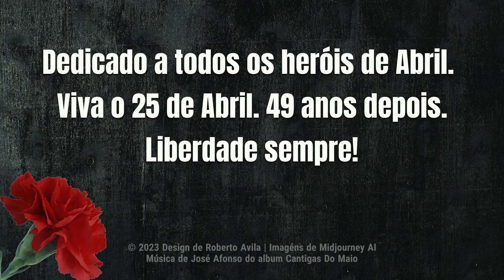Portugal's 25th of April Revolution 1974 with AI Generated Images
Imagine the Carnation Revolution that occurred in Portugal on the 25th of April, 1974, with AI-generated images, accompanied by Zeca Afonso's "Grândola Vila Morena" song.

Dedicated to the Heroes of April, 49 Years after, with Liberty always!

Images are fictional and generated with AI Midjourney V5, by Roberto Avila.

25 de abril de 1974 em Portugal.